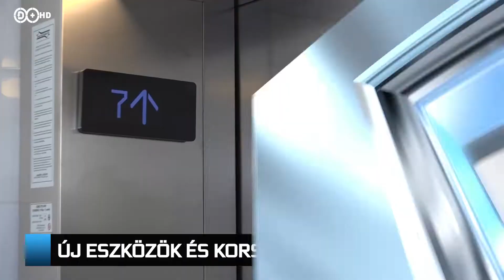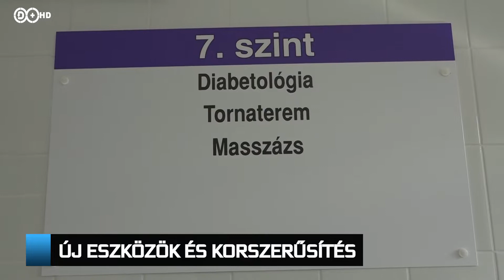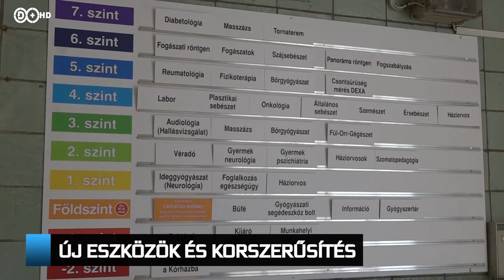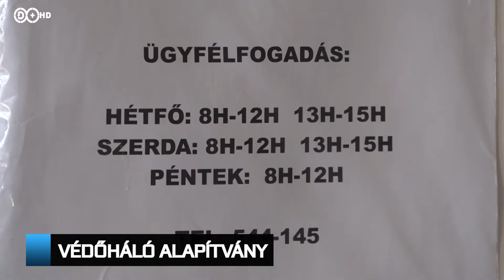2020. február 6. Híradó